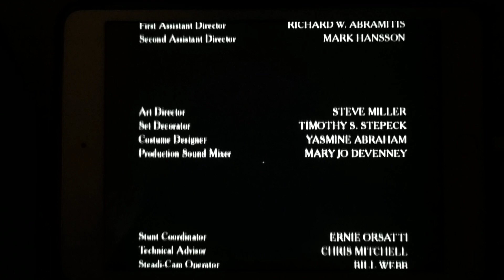Brink end credits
Closing to Brink on Disney +